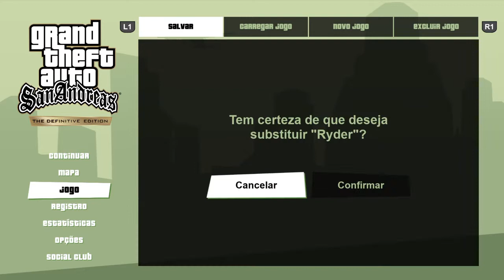GRAND THEFT AUTO SAN ANDREAS DEFINITIVE EDITION #3: Big Smoke, o esfomeado.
Jogo GRAND THEFT AUTO SAN ANDREAS DEFINITIVE EDITION PlayStation 4. Episódio 3 da série.